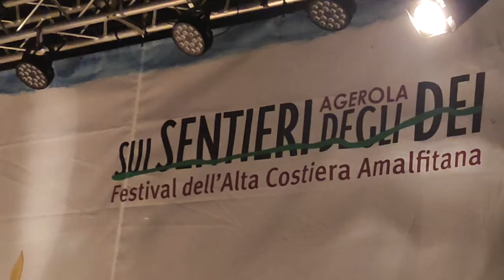Sue Song e Sergio Assisi al Festival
Una serata di musica e poesia quella trascorsa in compagnia dei due artisti protagonisti di un evento di assoluto livello e testimonial d'eccezione di un’iniziativa benefica a sostegno del progetto Upgrade Microscopio Operatorio, destinato alla sala operatoria di chirurgia plastica e delle ustioni del Santobono